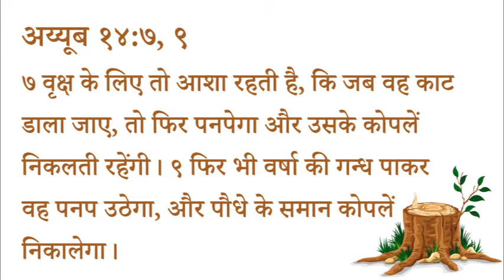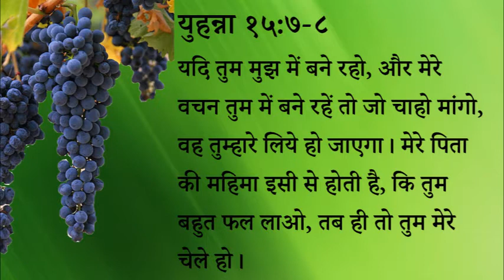350 Heavenly Manna - Jad Se Judana Atma ka Phal (Pastor Anil Kochar)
३५० स्वर्गीय मन्ना - जड़ से जुड़ना आत्मा का फल।

अय्यूब १४:७, ९
७ वृक्ष के लिए तो आशा रहती है, कि जब वह काट डाला जाए, तो फिर पनपेगा और उसके कोपलें निकलती रहेंगी।
९ फिर भी वर्षा की गन्ध पाकर वह पनप  उठेगा, और पौधे के समान कोपलें निकालेगा।

युहन्ना १५:७-८
यदि तुम मुझ में बने रहो, और मेरे वचन तुम में बने रहें तो जो चाहो मांगो, वह तुम्हारे लिये हो जाएगा। मेरे पिता की महिमा इसी से होती है, कि तुम बहुत फल लाओ, तब ही तो तुम मेरे चेले हो।

स्वर्गीय मन्ना - पास्टर अनिल कोचर